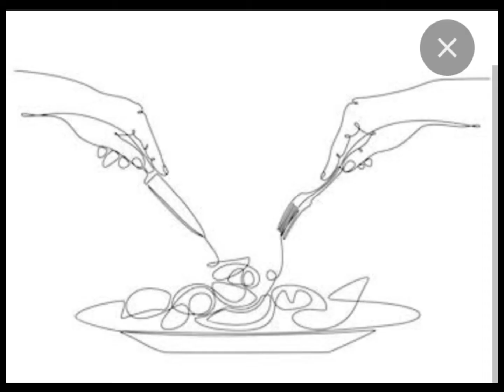KAKAIBANG LUTO NG MANOK...TIKMAN NYO AT GARANTISADONG MASARAP!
Kakaibang luto ko ng manok...Makakalimutan mo pangalan mo 🥰😋🍽️

LIST OF INGREDIENTS:

1 kilo whole chicken
4 cloves garlic (crushed)
2 medium sized onion
2 pcs medium sized tomatoes
1 pc big red bell peppers
7 pcs green and red chillis
4 pcs potatoes (cubed)
1 big sized carrot (cubed)
spring onion
cooking oil
black pepper powder
garlic powder
paprika powder
chicken powder
granule seasoning
fish sauce